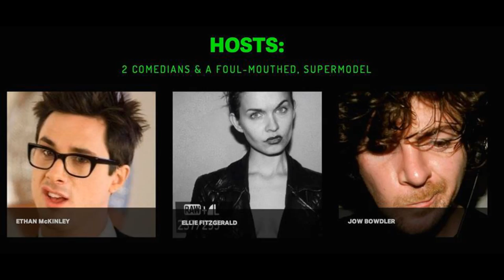T3 #009: " The Night Jose Barrera Shoulda' called In Sick..."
T 3 Minute 09: (16:00-18:00)
Car Keys Or Watches: Always behind The Sun-Shade! - Claire Danes Wakes Up!

TRIVIA:

The flowery glasses the Terminator gets from the male stripper were narrowed down from dozens of different designs. They were the funniest according to Jonathan Mostow.

The only Terminator movie to not have any mention of Kyle Reese.

COCK UP’S:

Before the naked Terminator seizes the clothes of the stripper the stripper is clearly wearing a leather jacket and blue jeans. When the Terminator enters outside he’s wearing complete leathers including leather pants.

When the T-X kills Jose Barrera at the fast food restaurant, the drive through window is on the wrong side of the building. The T-X could have driven the wrong way but it was shown at the speaker, driving the direction that the drive through should have been.

Name of Jose Barrera is misspelled (Barerra) on the robot's screen, yet it says "Match".

In the T-X POV shot where she examines Jose Barrerra's retina and name tag, his surname on the tag is spelled differently from how it is in the T-X's POV. (This may not be an error, however, as nametags often get misprinted. Ask any employee of a cheap chain store/restaurant.)

2-MINUTE TERMINATOR & ETHAN MCKINLEY’S QUESTIONABLE [EMC=Q] IS PART OF THE [EMC=Q] NETWORK(S)